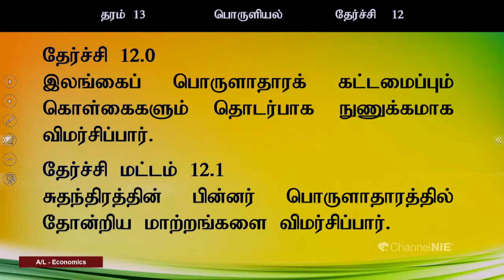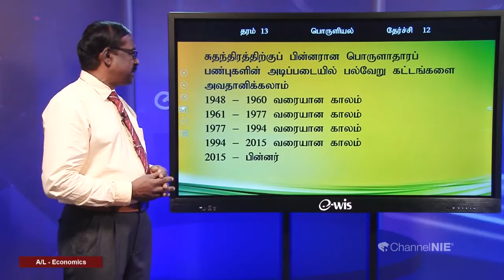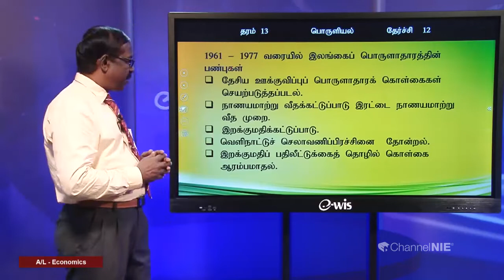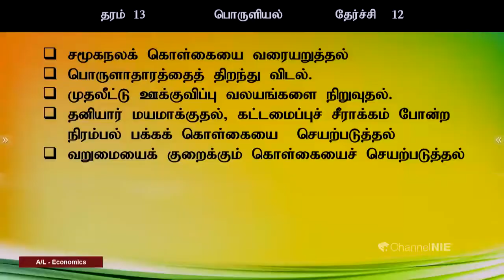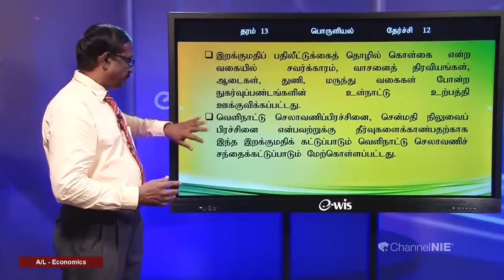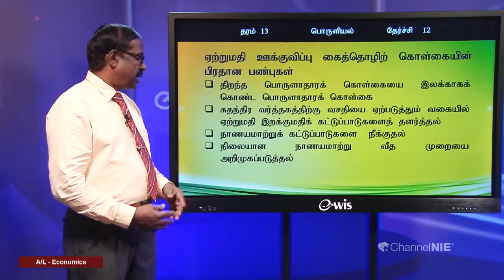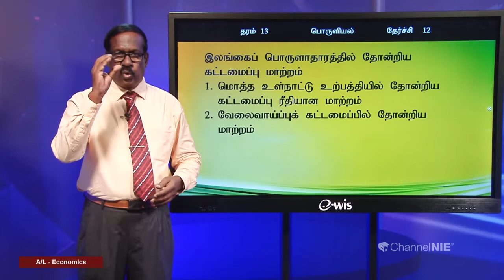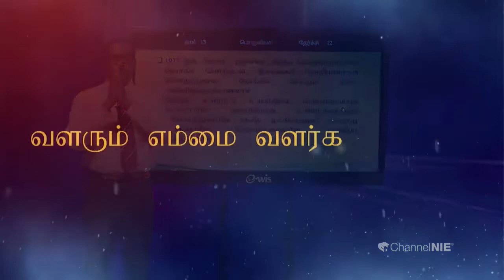இலங்கை பொருளாதாரத்தில் ஏற்பட்ட மாற்றங்கள் | தரம் 13 | Economics | பொருளியல் | P 36